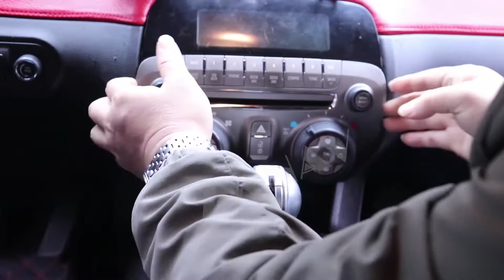[ZWNAV] How to install Chevrolet Camaro 2010-2015 Vertical Screen Android Car Radio Navigation Unit?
To buy.